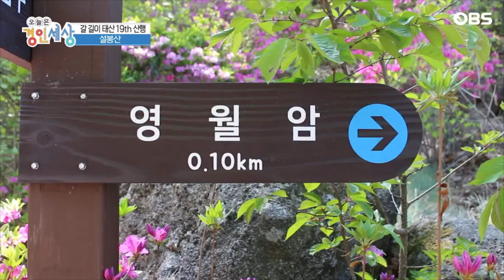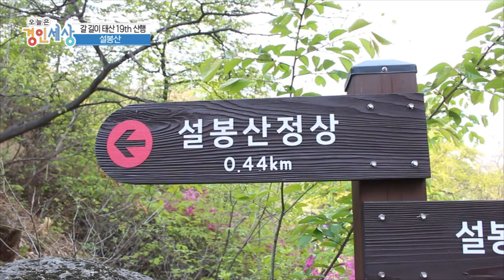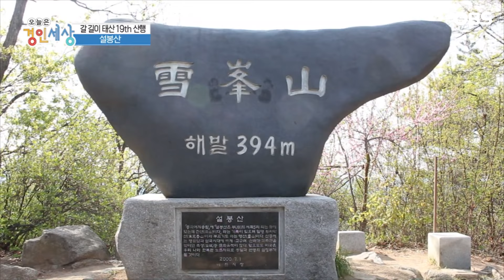[경인세상 2회②] 이천의 힐링 명소! 설봉산 천년고찰 영월암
오늘은경인세상 2회 ②